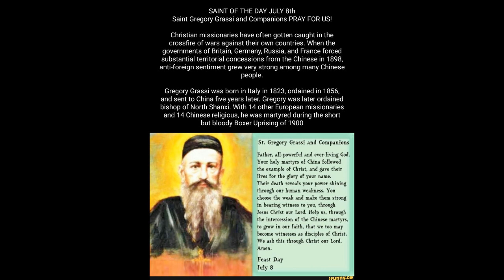JULY 8 SAINT GREGORY GRASSI AND COMPANIONS